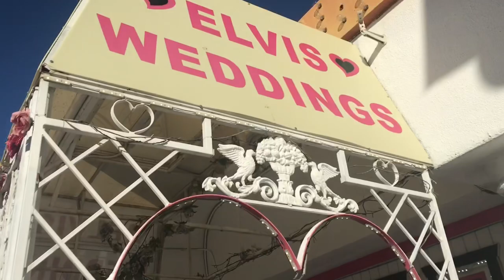Las Vegas with Kids Circus Circus Las Vegas Wedding Travelling with Kids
Family from England travelling the world! Our 3 days in Las Vegas with our two children aged 8 and 4. We stayed in Circus Circus RV Park- highly recommended!